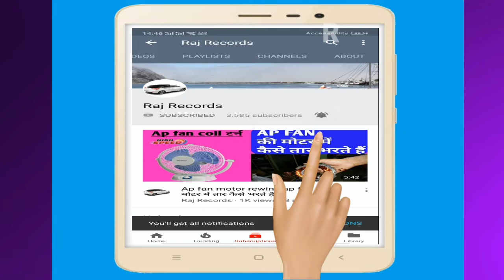Malsian to shahkot new four lane road updates on 09/2018 4 lane roads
in this video we have show new updates of
malsian to shahkot roads
shahkot malsian road